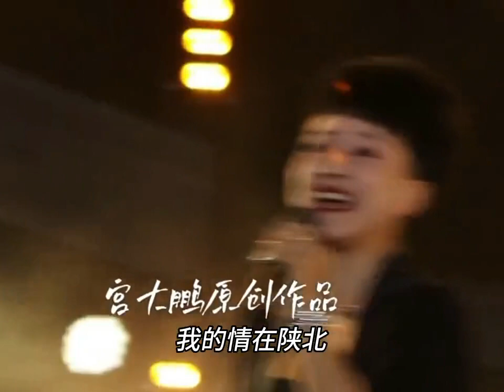马美如新歌《家在陕北》唱给每个喜欢陕北的朋友！陕北之声